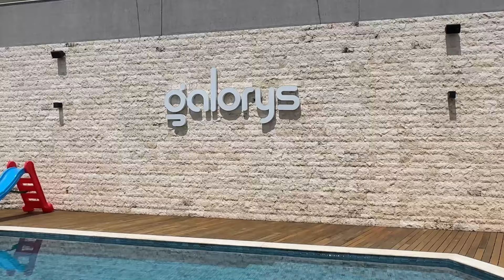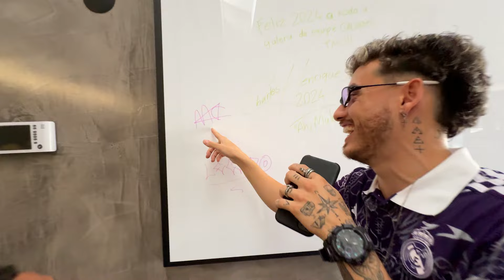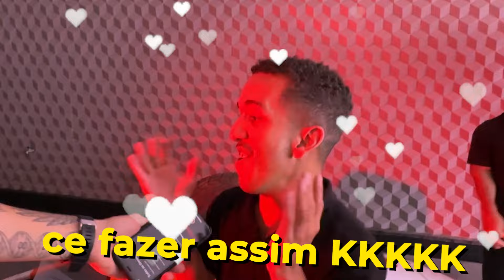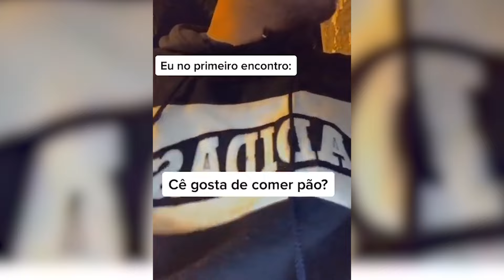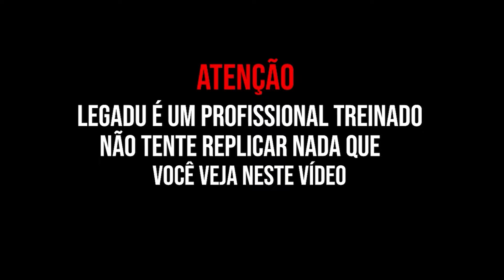ADOTAMOS UNS ANOES | VLOG 36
Nesse vlog Legadu foi em uma mansão de anões em bh com Mc Lovin e Vitin Nk e foi só baixaria! hahah muita zueira, desafios, pegadinhas e muito mais kkkkkkk Espero que gostem! Legadu Vlogs, O Vlog mais malado do youtube! Comenta ai o que achou :)

Palavras Chaves:
mansão de anões anão escada rolante marcha no progresso pegadinhas em público humor challenge desafio TROLLEI trolagem sp sao paulo Legado Legadu Vlogs Pegadinha Pranks Trolagem zueira